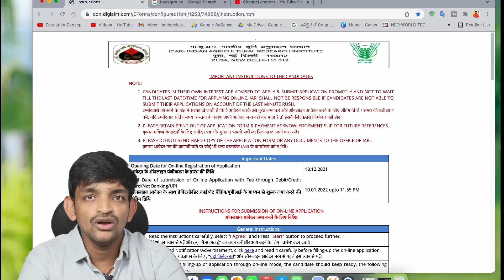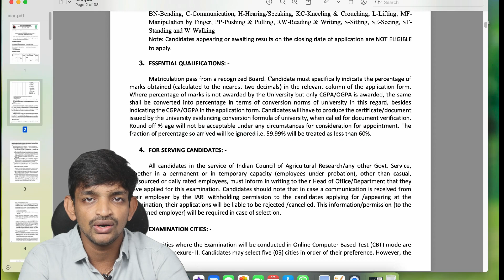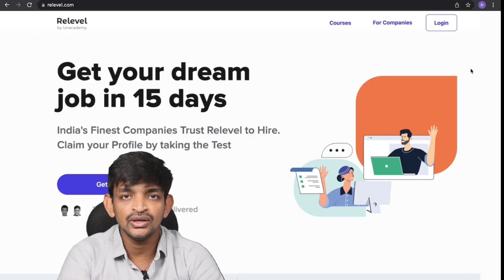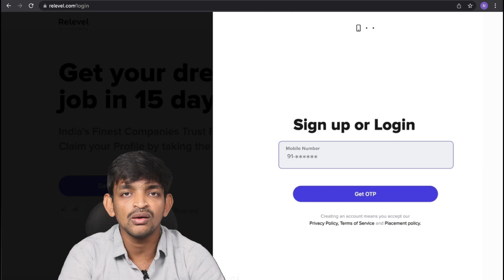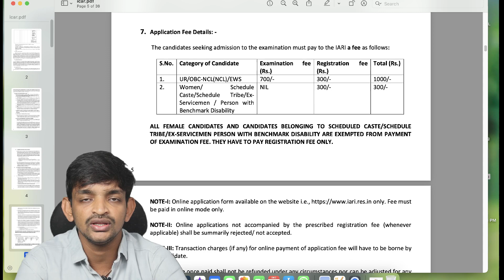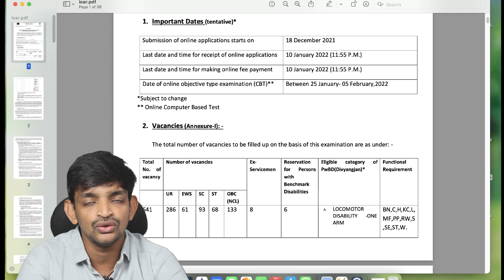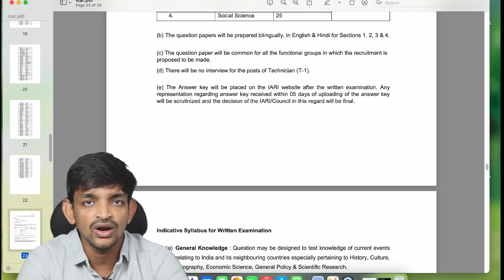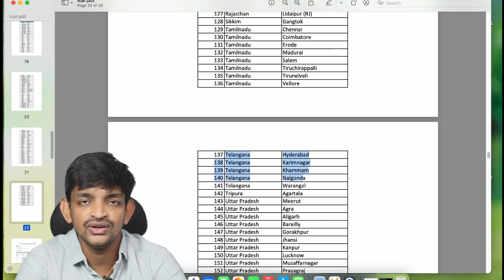Indian Agricultural Research Institute 641 Technician Jobs Notification 2021 || IACR Recruitment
In This Video I am Tell You The Indian Agricultural Research Institute 641 Technician Jobs Notification 2021 Education Qualifications Eligibility Details Syllabus Selection And Online Apply Process Complete Details After Watching This Video You Will Know The 2021 Indian Agricultural Research Institute 641 Technician Jobs Notification Details